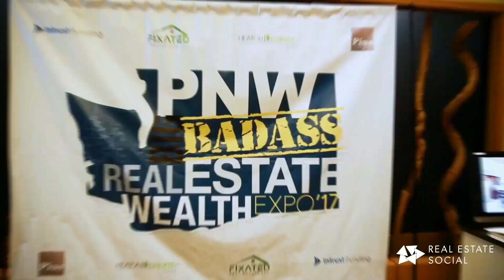"The Moment LIVE" With DJ Thielen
DJ Thielen  is an ex professional baseball player with the San Francisco Giants Organization and is currently an Active Real Estate Investor, Speaker, Coach, Mentor, and CEO. Over the past 18 years he’s successfully helped hundreds on Investors acquire Investment properties that provide them the financial freedom they seek while building long term wealth. With over 4,000 properties SOLD to mostly REMOTE Real Estate Investors and average hard working people all over the world...to the tune of over $350 Million Dollars, you can see why DJ and his team are a "Go To" source for those desiring to build wealth through Real Estate Investing.

Growing up poor, having no DAD, battling ADHD, and experiencing some abuse allows DJ to easily relate to people that have also had struggles and challenges in their lives.  DJ has started and sold multiple Companies,  allowing him the business acumen to now run one of the TOP Real Estate Turn-Key Investment firms in the Country. He’s also spoken on stages with many ICONS such as Grant Cardone, Elena Cardone, Ed Mylett, David Meltzer, Tim Story, and many others giving him the nickname THE GAME CHANGER!

Follow and connect with DJ on Instagram @D.J.Thielen